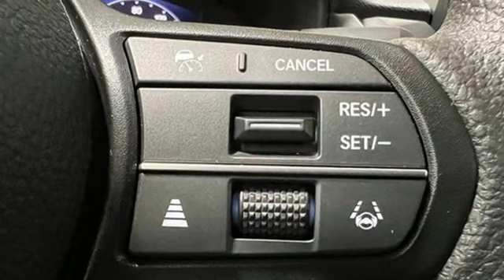New 2024 Honda Accord West Palm Beach Juno, FL RA043715 - SOLD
Year: 2024
Make: Honda
Model: Accord
Trim: EX
Engine: 1.5L I-4 gasoline direct injection, DOHC, i-VTEC variable valve control, intercooled turbo, regular unleaded, engine with 192HP
Transmission: Automatic
Color: Meteorite Gray Metallic
Interior: Gray
Stock #: RA043715
VIN: 1HGCY1F34RA043715
Recent Arrival! Meteorite Gray Metallic 2024 Honda Accord EX 1.5T I4 DOHC 16V Turbocharged VTEC CVT FWD 29/37 City/Highway MPG Gray Cloth. Gray Cloth, 4-Wheel Disc Brakes, 8 Speakers, ABS brakes, Adaptive Cruise Control: Adaptive Cruise Control (ACC) with Low-Speed Follow, Air Conditioning, Alloy wheels, AM/FM radio, Apple CarPlay/Android Auto, Auto High-beam Headlights, Auto-dimming Rear-View mirror, Automatic temperature control, Blind Spot Information (BSI) System warning, Brake assist, Bumpers: body-color, Compass, Delay-off headlights, Driver door bin, Driver vanity mirror, Dual front impact airbags, Dual front side impact airbags, Electronic Stability Control, Emergency communication system: HondaLink, Exterior Parking Camera Rear, Fabric Seat Trim, Four wheel independent suspension, Front anti-roll bar, Front Bucket Seats, Front Center Armrest, Front dual zone A/C, Front reading lights, Fully automatic headlights, Heated Front Bucket Seats, Heated front seats, Illuminated entry, Knee airbag, Lane departure: Lane Keeping Assist System (LKAS) active, Low tire pressure warning, Occupant sensing airbag, Outside temperature display, Overhead airbag, Overhead console, Panic alarm, Passenger door bin, Passenger vanity mirror, Power door mirrors, Power driver seat, Power moonroof, Power steering, Power windows, Radio data system, Radio: 180-Watt AM/FM Audio System, Rear anti-roll bar, Rear reading lights, Rear seat center armrest, Rear side impact airbag, Rear window defroster, Remote keyless entry, Security system, Speed control, Speed-sensing steering, Speed-Sensitive Wipers, Split folding rear seat, Steering wheel mounted audio controls, Tachometer, Telescoping steering wheel, Tilt steering wheel, Traction control, Trip computer, Variably intermittent wipers, and Wheels: 17" x 7.5" Pewter Gray.

Address:
3790 West Blue Heron Boulevard